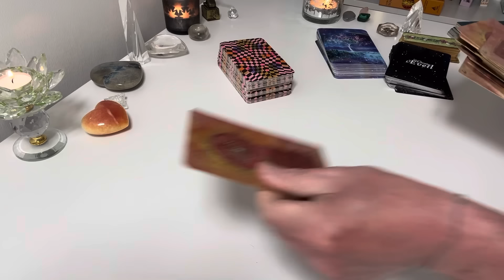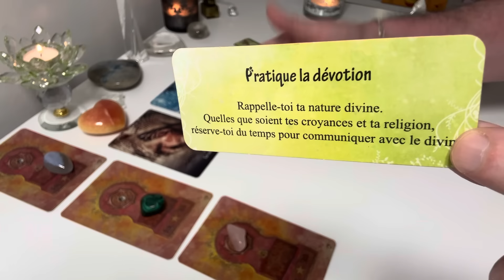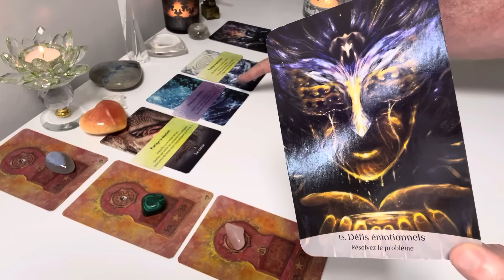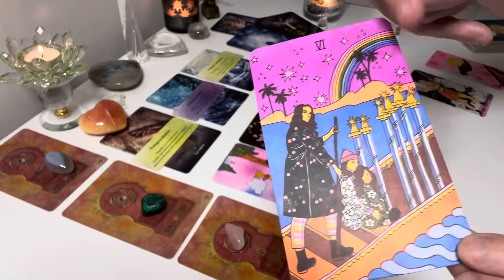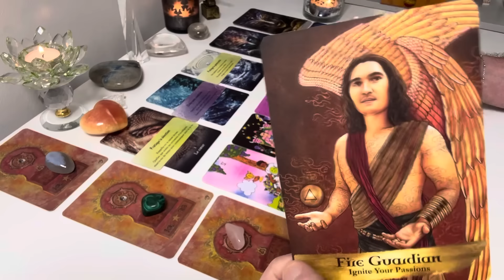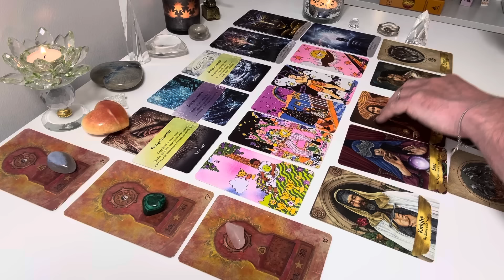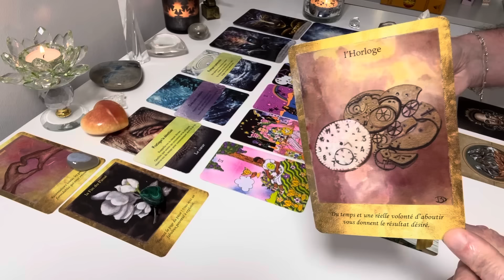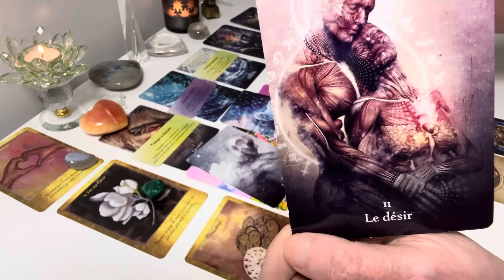💖 LE COEUR ET L'ABONDANCE 💝 19 au 25 août - Pleine Lune 🔵 en verseau ♒️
Tous les soins disponibles
Je Suis la Flamme Violette (NOUVEAU) :

Inscription newsletter :
- un soin offert tous les mois
- informations sur les ouvertures de guidances et soins privés

Devenir membre de la chaine pour soutenir mon travail

Les jeux utilisés :
Les Chemins de l'Eveil
Le petit Oracle de Gaia
Les Forces de l'Esprit
Queer Tarot
Angels and Ancestors